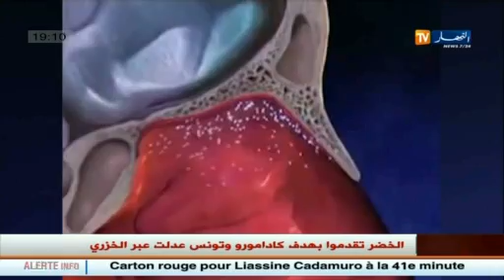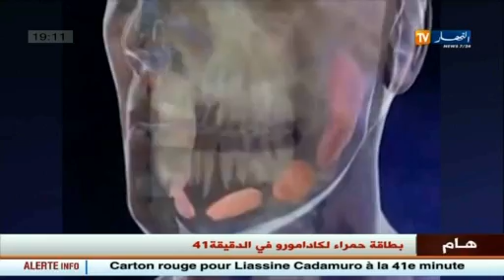برنامج صحتك بين يديك : مرض النكاف les oreillons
Première Chaîne D'information En Algérie. Les Infos sans arrête